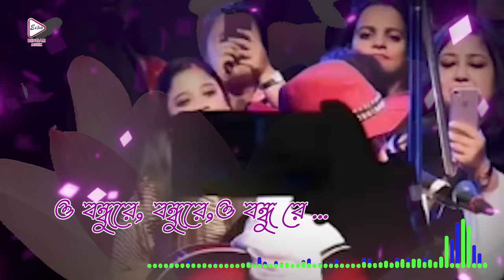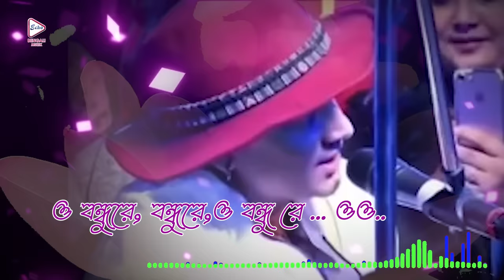O Bondhu Re | Lyrical Audio Song | ও বন্ধু রে | Zubeen Garg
ECHO BENGALI MUZIK presents the BengaliMovieLyricalAudioSong, “OBondhuRe,
(ও বন্ধু রে)" Sung By: Zubeen Garg, from Bengali movie "TorNaam", directed by, JaiShankar, Starring: VictorBanerjee, Mousumi, TotaRoychowdhury, Gourav, Swati, Etc.

Movie Credits :
✤ Song :- O Bondhu Re (ওবন্ধুরে)
✤ Singer :- Zubeen Garg
✤ Movie :- Tor Naam
✤ Cast :-  Victor Banerjee,Mousumi,Tota Roychowdhury,Gourav,Swati, Etc.
✤ Lyrics :-  Priyo Chattopadhyay
✤ Director : Jai Shankar
✤ Producer  :- WIRED IND LTD
✤ Year :-   2012
✤ Label :    Echo Entertainment Pvt Ltd
✤ Language : Bengali